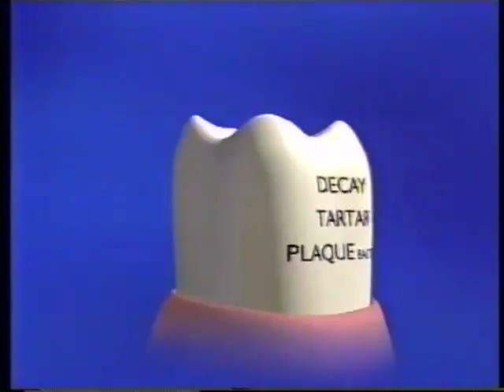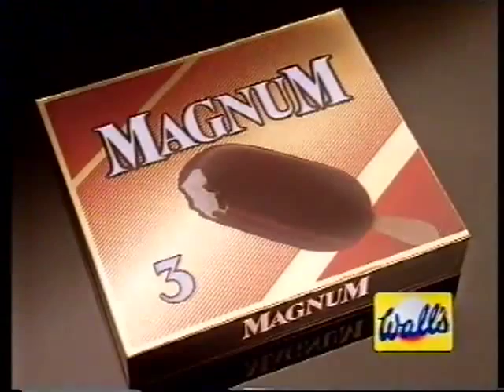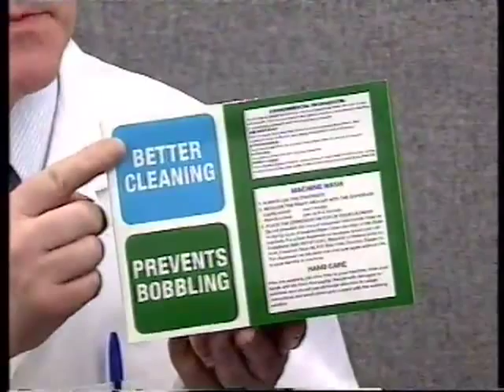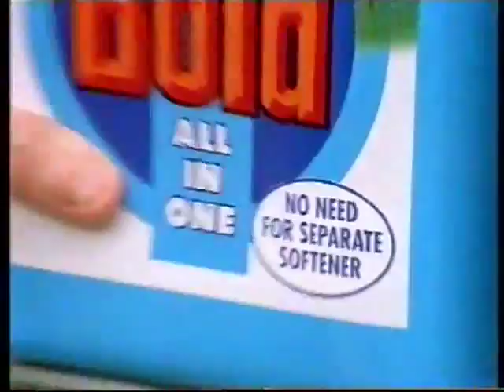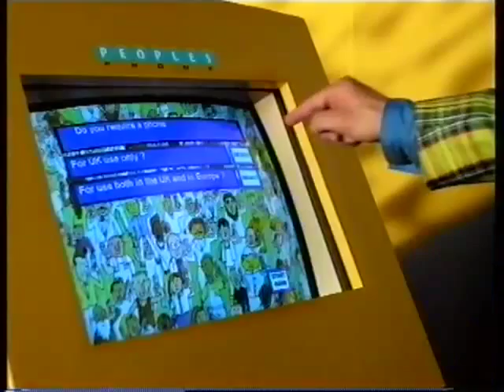UK TV comercials from 1996 (part one)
This lot featres plenty of beauty products with all their made up science bollocks.

Iceland,
Rimmel Silks eyeliner,
Neutralia shampoo,
Surf powder Birds of a Feather (Pauline Quirk, Linda Robson)
Lenor Plus Liquid,
General Accident Direct,
Crest Complete Toothpaste (Robert Powell)
Lynx Systeme,
Goodfellas pizza (badda bing),
Old Spice,
Lloyds Bank - Tales of the Black Horse (Three rings),
Clorets (Julie Walters, TLC)
Magnum Ice Cream (Me and My Magnum),
Ariel Future Color (Jeff Banks),
Sunflowers Perfume by Elizabeth Arden
Citroen Xantia (Bryan Brown)
Citroen ZX (Bryan Brown)
Pantene Pro V shampoo
Bold powder
People's phone (banana)
Bird's Eye Chunky Cod Fillets (strippers)